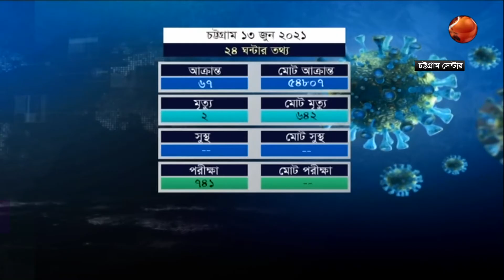চট্টগ্রামের খবর | চট্টগ্রাম 24 | 13 June 2021